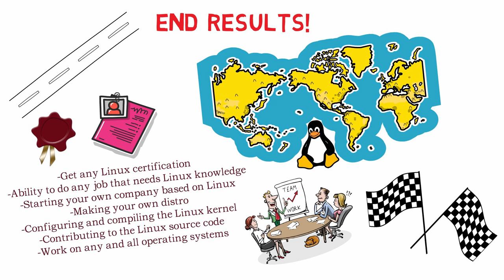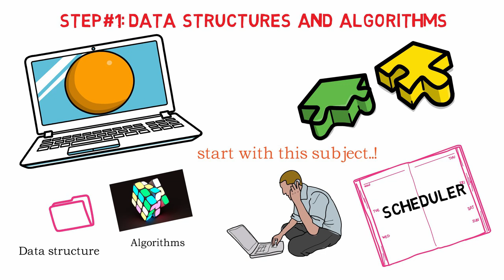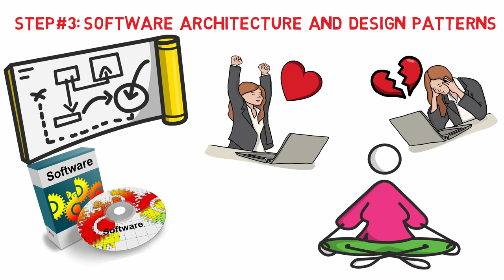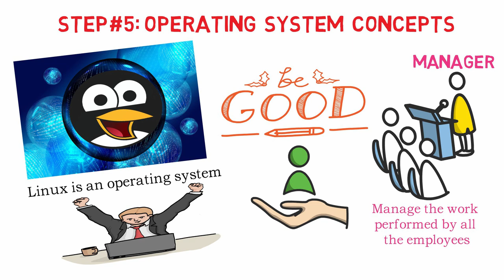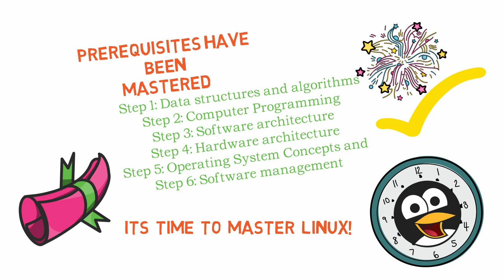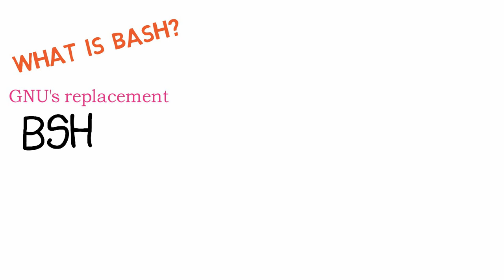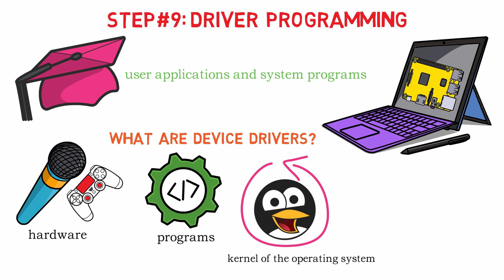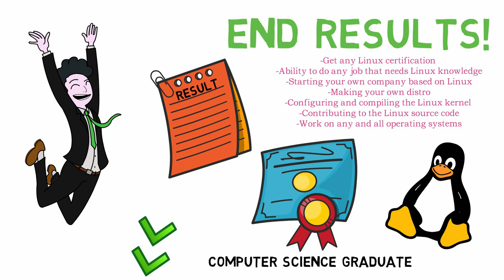10 Steps To Master Linux Being A Complete Beginner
This video gives a step by step plan to Master Linux Being A Complete Beginner.
It shows the 10 steps needed and it shows how to start, what to learn, in which order to learn them and possible time estimates for each step in the plan.